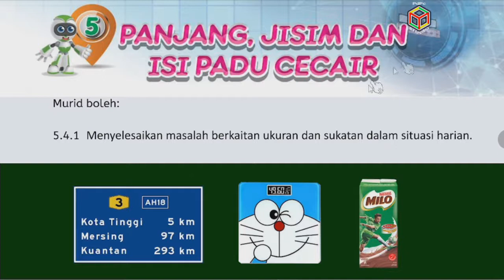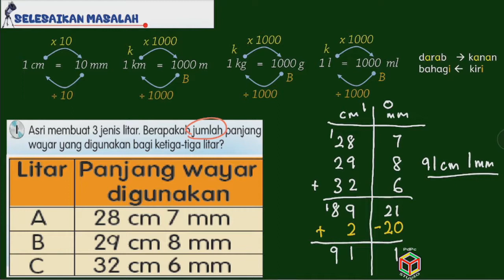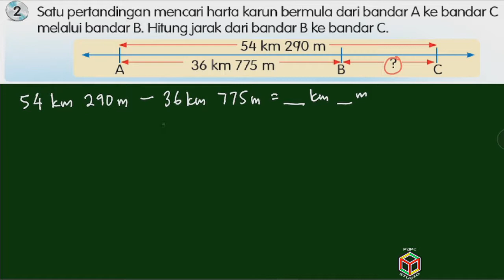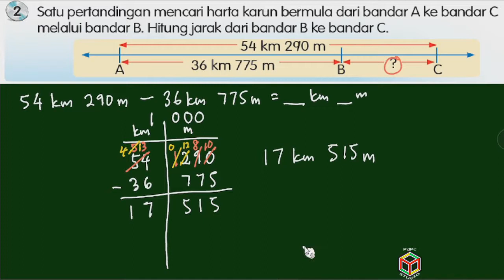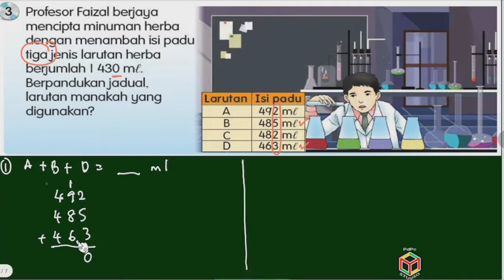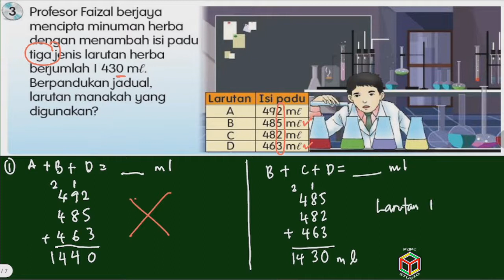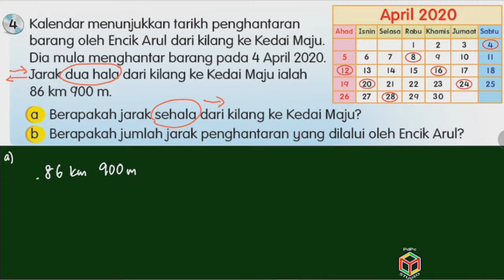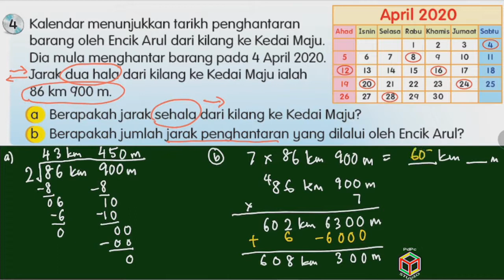MT Tahun 4 | Selesaikan Masalah Panjang, Jisim dan Isi padu Cecair | Liveworksheet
@SuFi MSB   @HANA MSB
Playlist Matematik Tahun 4:-

PdPc ini menggunakan buku teks Matematik KSSR sebagai BBM untuk PdPc online.